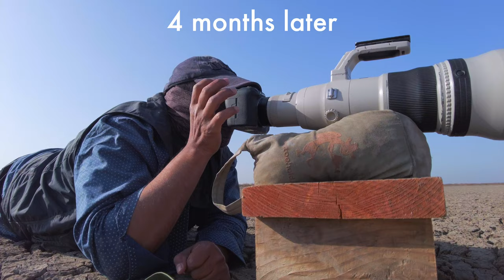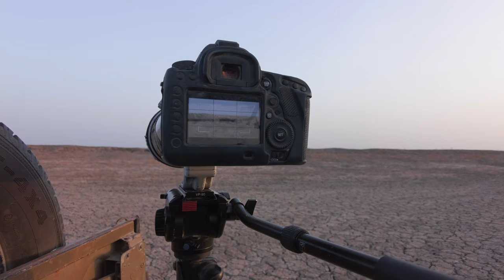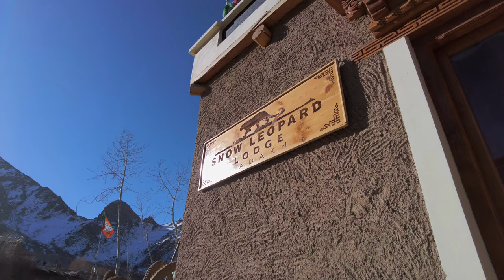The SECRET LIVES OF FOXES - Little Rann of Kutch Wildlife Documentary | DESERTS OF INDIA Finale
The series finale of The Deserts Of India is finally here! Welcome back to the Little Rann of Kutch, a marsh desert in India's Gujarat state that's unfathomably rich in biodiversity.

In this final chapter, we'll spend time at three different fox dens and observe their inhabitants up close. This is the story of childhood, family, innocence and survival against the odds. It's the story of how three fox mothers find a footing in a human dominant world, told through the various antics of their young ones.

Fox species featured:
White-Footed Fox aka Desert Fox - Imli and Secret
Indian FOx aka Bengal Fox - Nightshade

Produced by Kenneth Lawrence

Series Guides & Naturalists - Samat Khan, Rizwan Malik, Aiyub Vepari, Aditya Roy & Pavan Patel.

Special thanks to Soar Excursions for the Canon EOS R6.
Filmed in 4K 60fps & 10 bit C log.  I also filmed on my Canon 5D IV in 4K 30fps.

► Economical PRO Video Tripod I use / recommend:

► 80L Dry Cabinet / Dehumidifier I use:

► 30L Dry Cabinet / Dehumidifier I recommend:

► Camera Gimbal I use / recommend:

► Laptop I use for editing 4K & 8K videos:

► External HDD I use: